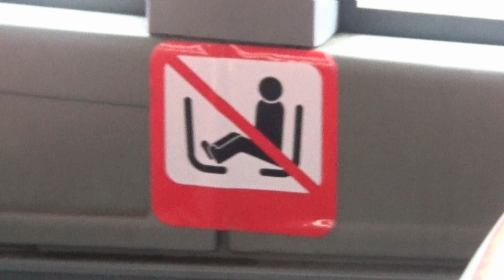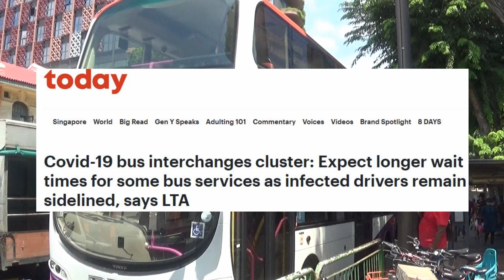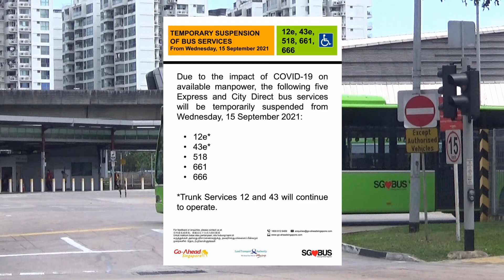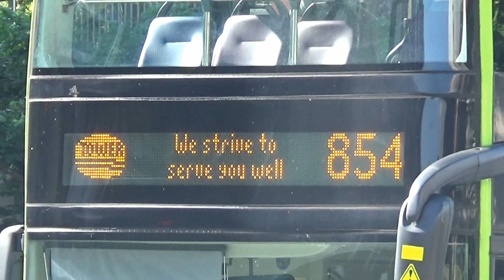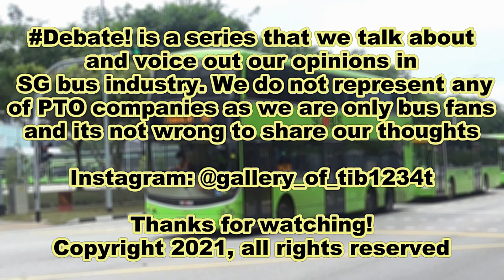Debate! Covid 19: Bus Interchange Clusters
Thank you for travelling with TIB1234T, Have a nice day! TIB1234T films today's episode of Debate! where we will discuss about the bus interchange cluster. What is going on now and how is it going to affect its daily bus operations?